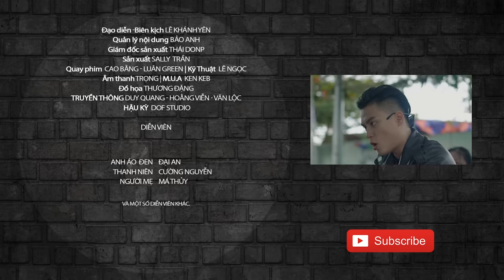"Quý Tử" Đội Vợ Lên Đầu, KHINH MẸ RUỘT Ra Mặt Và Cái Kết ĐỪNG ĐỂ ANH PHẢI NÓNG! - Anh Áo Đen 235